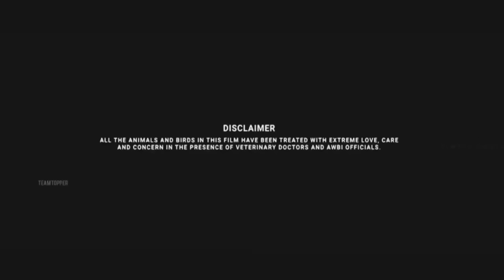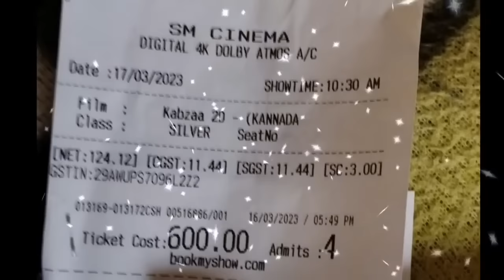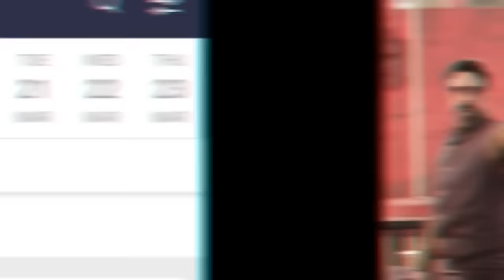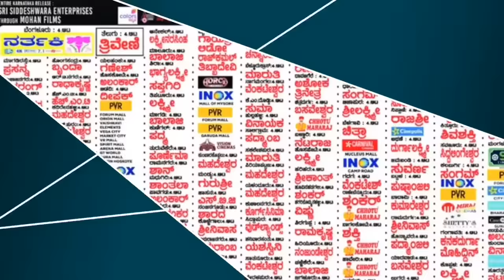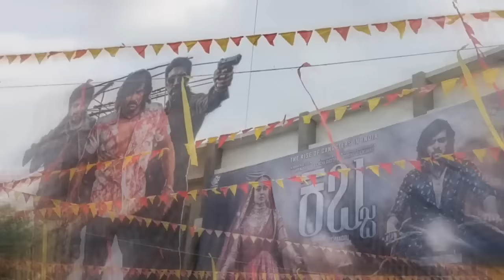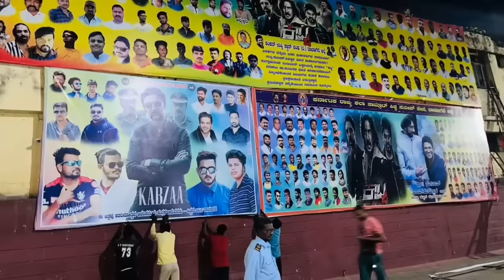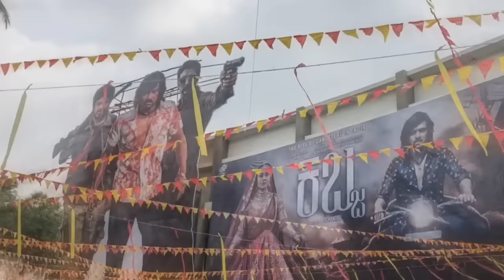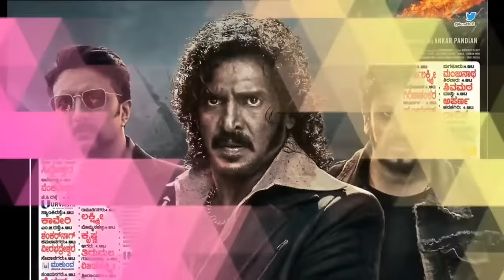Kabzaa Full Movie In Kannada 2022 | Upendra | Kiccha Sudeepa | Shivarajkumar | Shriya | GX Kannada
Kabzaa Full Movie In Kannada 2022 | Upendra  | Kiccha Sudeepa | Shivarajkumar | Shriya | GX Kannada | R Chandru|Ravi Basrur

Topic Covered In This Video:
(1) Kabzaa Kannada Movie Star Cast Update
(2) Kabzaa Kannada Movie Update Costing
(3) Kabzaa Full Movie Satellite Streaming Confirm Update
(4) Kabzaa Full Movie Review & Facts In Kannada

Credits : Visual Content Rights : Respected Owners

We do not Use such Material to harm or violate other protected Contents. If Any use of content is Inappropriate please let us know in our YouTube message, we will immediately remove it.

🎵Track Info ▼
Title: Music The Best 3
Artist: Justin Seven
Genre: Hip Hop & Rap

»» ««I
music used in this video is real owner music none my it's used for promotional propose